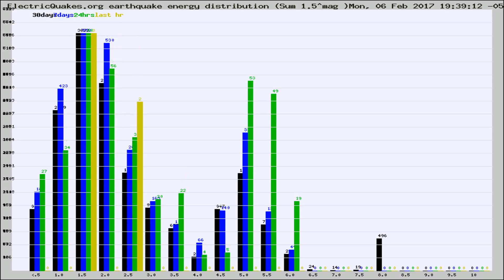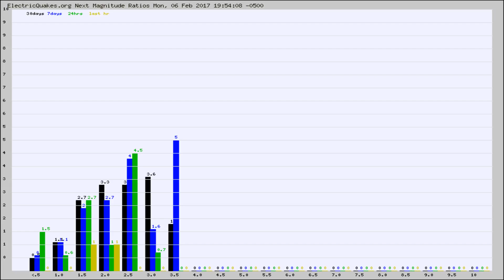Todays_Hourly_World_Earthquake_Statistics_from_ElectricQuakes.org_02-06-17+20:02:01